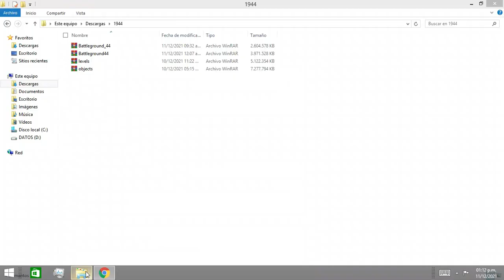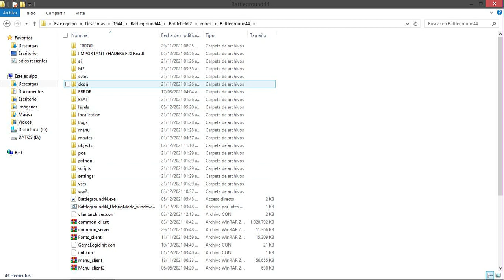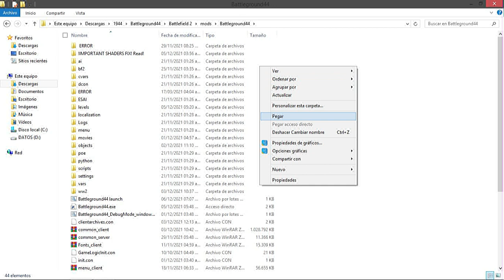Tutorial del Mod/Juego de Battleground 44(Mod 1944) - Battlefield 2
Aquí dejo un mod bien esperado por la comunidad y su servidor también
aun sigue en desarrollo así que ténganle paciencia por los bug o errores
Here I leave a mod well awaited by the community and its server as well
still in development so bear with him for bugs or errors

Mi pc se esfumo(memoria adiós) por eso la demora(reparación costosa) pero ahora me va mejor :)
My pc disappeared (memory goodbye) that's why the delay (expensive repair) but now I'm better :)

Discord para reportar error, dar apoyo o feetback / Discord to report bug, give support or feetback

bf2 mod
battlefield 2 mods